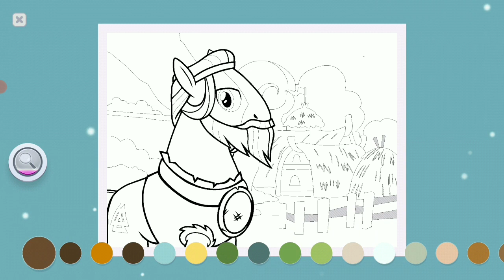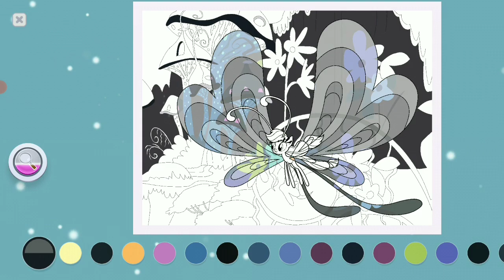Color By Magic #26